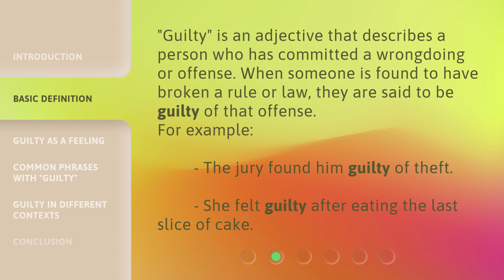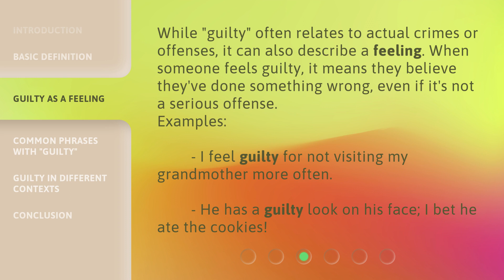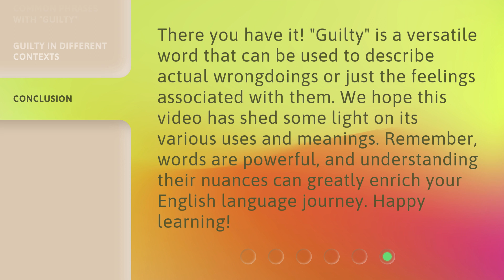"Guilty" Unveiled: More Than Just a Feeling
"Guilty" Unveiled: More Than Just a Feeling • Discover the true meaning of "guilty" and learn how to use it in different contexts. Explore its definition as an adjective for wrongdoing, a feeling, and its idiomatic expressions. Join us on this captivating journey!

00:00 • Introduction - "Guilty" Unveiled: More Than Just a Feeling
00:29 • Basic Definition
00:52 • Guilty as a Feeling
01:19 • Common Phrases with "Guilty"
01:54 • Guilty in Different Contexts